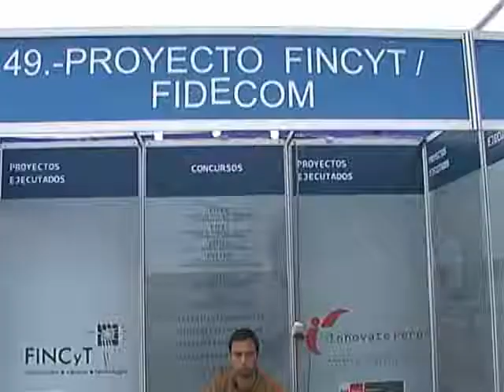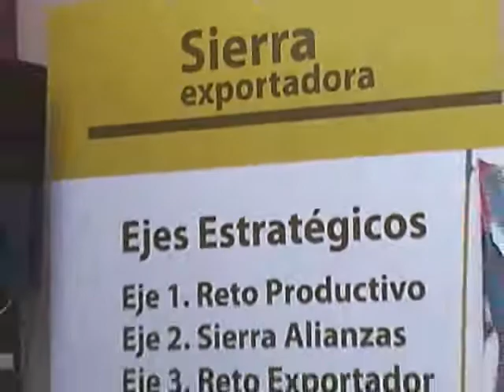Convocatoria al IV Premio Nacional Sinacyt a la Innovación 2012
El Comité Organizador ha dispuesto prorrogar el plazo para la presentación de candidaturas hasta el 29 de octubre de 2012.